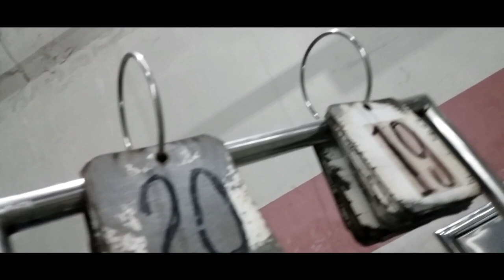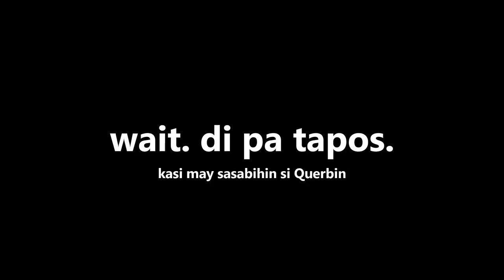Goodbye BADMINTON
that's right. that's right. NEVER ako nanalo sa kanilang dalawa :(